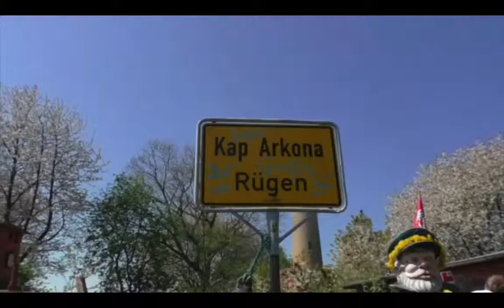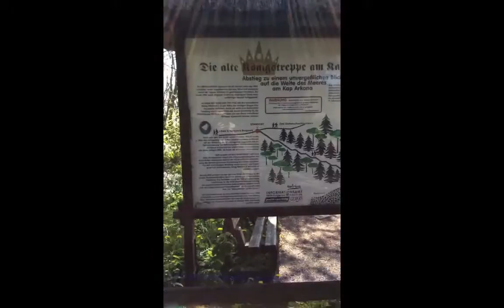Begegnungswoche des Dokumentationszentrum Prora 2016, Abschlusspäsentation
Als ein Ergebnis der Woche der Begegnung mit ehemaligen Zwangsarbeiterinnen und Zwangsarbeitern aus Polen und der Ukraine, die im Zweiten Weltkrieg auf der Insel Rügen arbeiten mussten, haben die Schülerinnen und Schüler aus Saßnitz und Szeczin aus den Interviews diesen kleinen Film zusammengeschnitten.
Ausgerichtet wurde diese Begegnungswoche zum 13. Mal vom Dokumentationszentrum Prora.